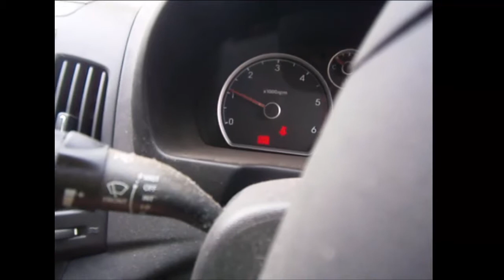WRECKING 2009 HYUNDAI I30 1.6 AUTOMATIC (C22555)